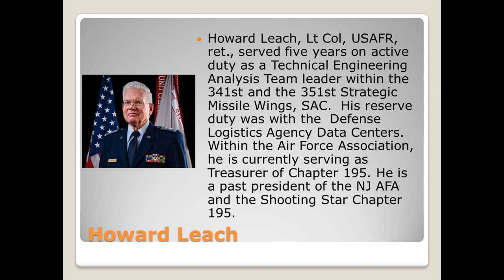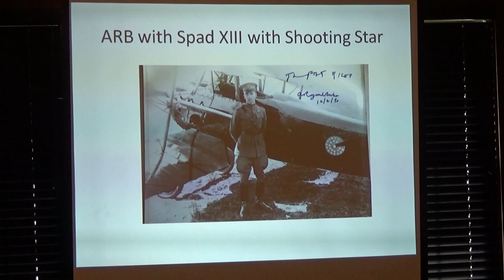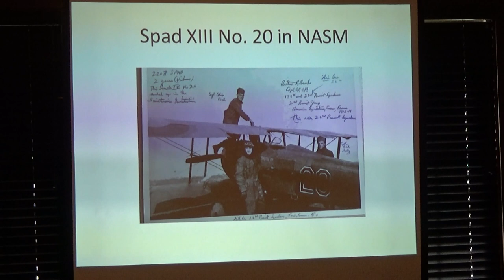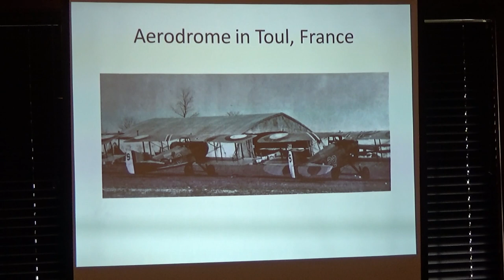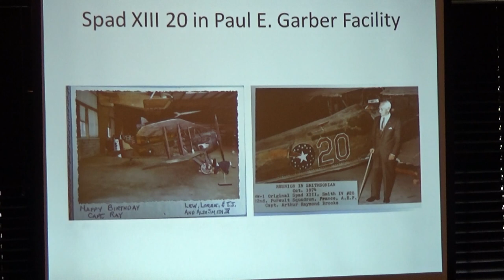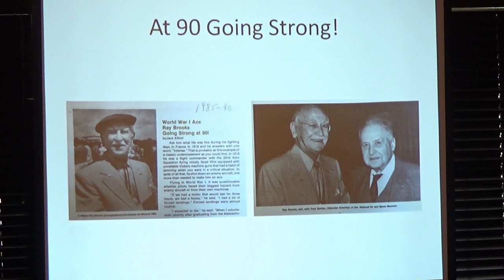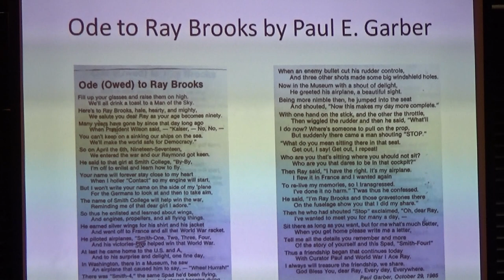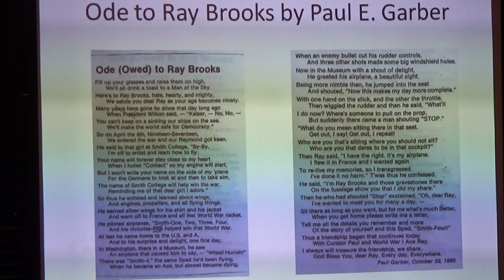2017-04-29 - AFA 195 - Howard Leach - Arthur Raymond Brooks WW I Ace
On Saturday, April 29, 2017, Howard Leach gave a talk on former Chapter 195 member, Arthur Raymond Brooks, WWI ace.  AFA Chapter 195 is named the Shooting Star chapter after the shooting star insignia on his and other SPAD XIII planes used by the 22nd Aero Squadron, US Army Air Service.